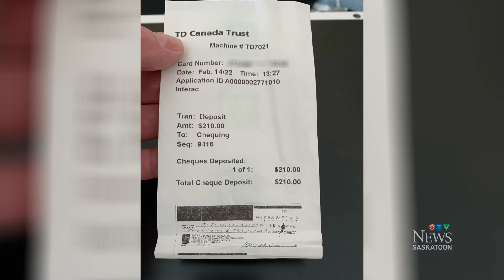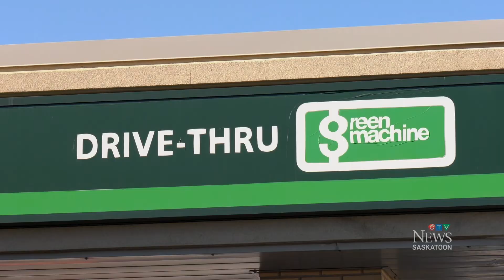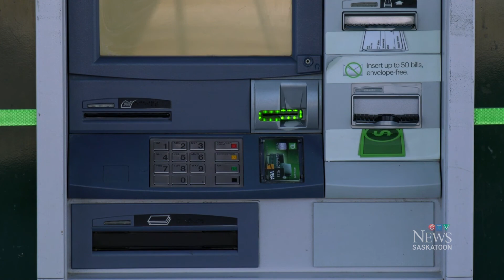Saskatoon man warns people to be cautious when using an ATM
A Saskatoon man is warning others to be cautious when depositing money into an ATM. It comes after he deposited a cheque that was misread by the machine, leaving him short by over $20,000. CTV’s Nicole Di Donato explains.

The story aired on CTV Saskatoon on March 2, 2022.